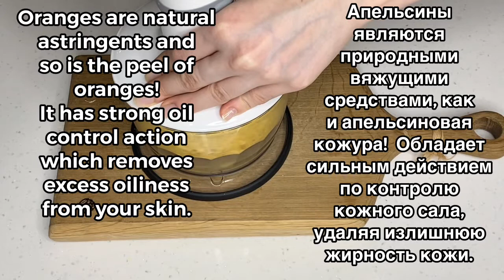An ingredient a million times more powerful than Botox 🍊 permanently removes wrinkles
Super effective anti-wrinkle mask.  Quickly removes mimic, age wrinkles, wrinkles around the eyes, wrinkles on the forehead, smoothes wrinkles on the neck, helps to remove nasolabial wrinkles.  Rejuvenates, moisturizes and nourishes the skin.  It has a lifting effect and tightens the oval of the face.